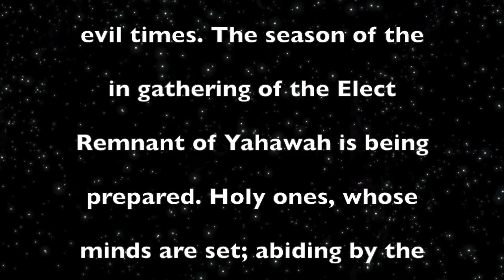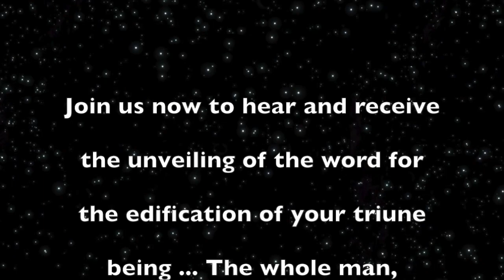Part 2 of 4: Authorization Over Authority